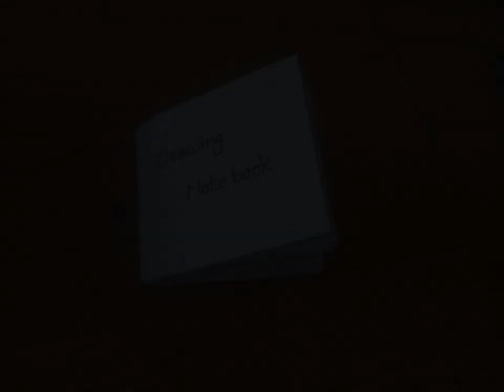Swachcha Bharath Mission Grameen 2.0 compititions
Swachcha Bharath Mission Grameen 2.0 compititions creative youtubevideo# s creative Vibes